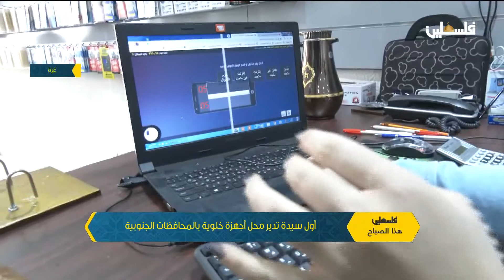أول سيدة تدير محل أجهزة خلوية بالمحافظات الجنوبية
لمتابعتنا على وسائل التواصل الإجتماعي